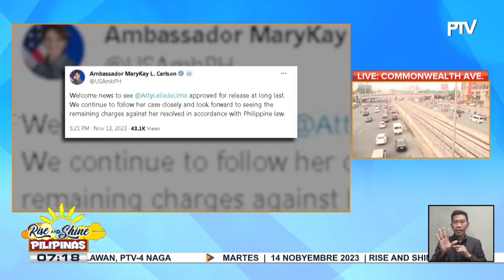U.S. Amb. MaryKay Carlson, ikinatuwa ang paglaya ni dating Sen. De Lima